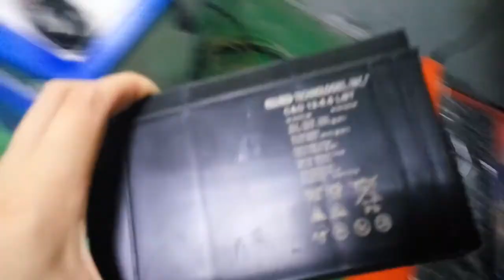XT LASER fiber laser marking machine on plastic BOX with logos